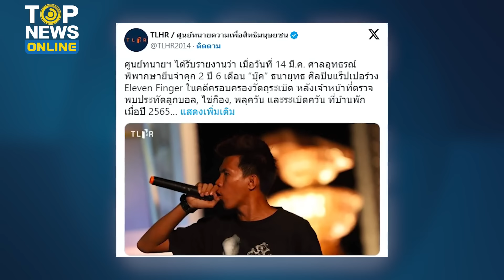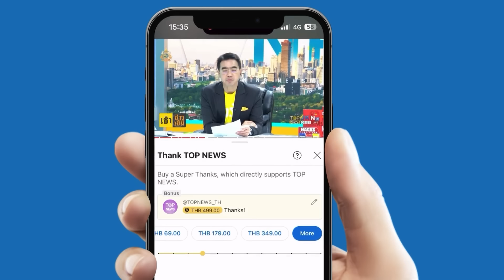“แร็ปเปอร์3นิ้ว” เข่าทรุด ศาลอุทธรณ์ยืนจำคุก คดีพกระเบิดป่วนกรมทหารราบที่1 | TOPUPDATE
ศาลอุทธรณ์ยืนจำคุก “บุ๊ค ธนายุทธ” แร็ปเปอร์3นิ้ว พกระเบิดป่วนกรมทหารราบที่1 ปี65 แถมเจอคลังระเบิดในห้องพักอีกเพียบ ด้าน "เจ๊จุก" ขย่มซ้ำทันที นี่หรือคดีการเมือง